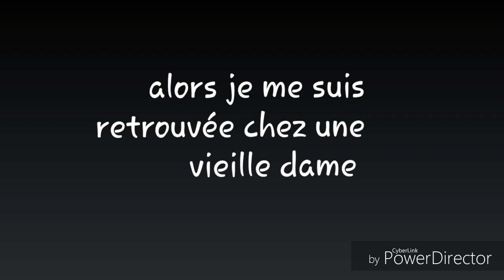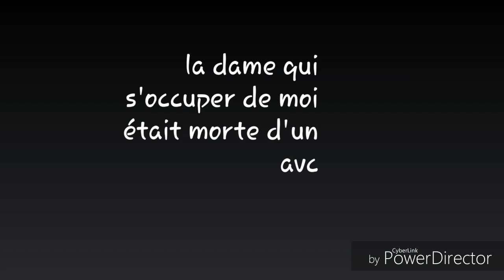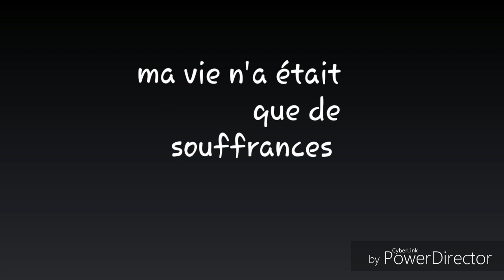Mendiante/tahiti life /fr (dsl je saisvla musique est nul )😶😅